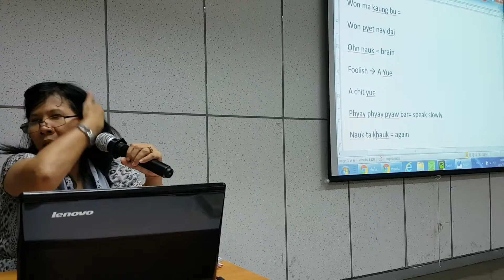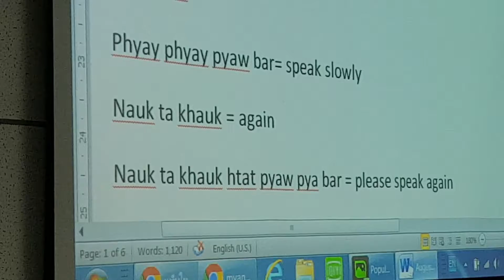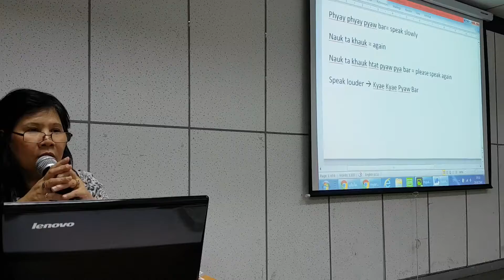เรีนภาษาพม่ากับอ.ฮาน ม.นเรศวร#6 20170829_190737.mp4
เรีนภาษาพม่ากับอ.ฮาน ม.นเรศวร